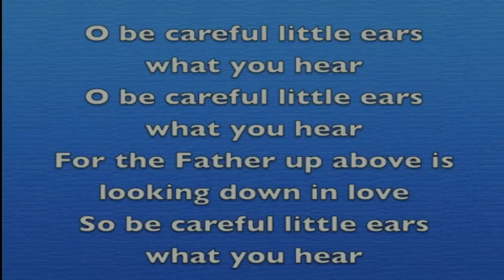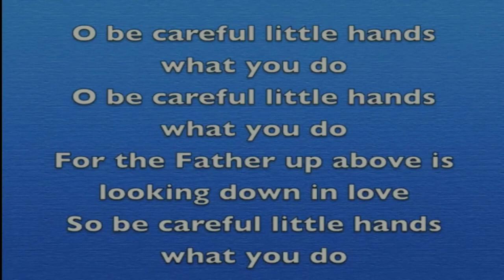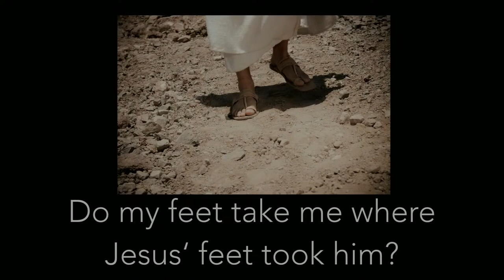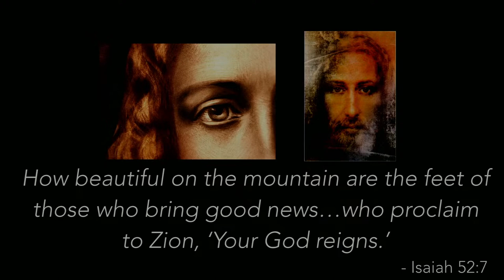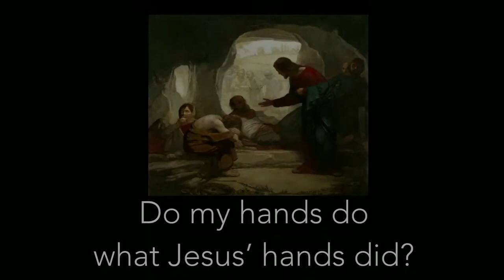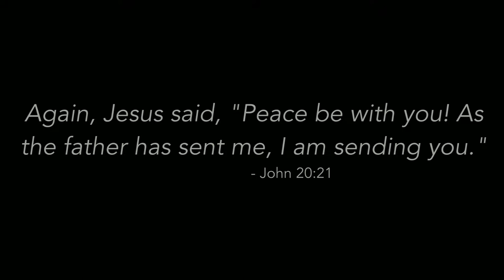A Song We Learn In Sunday School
In this talk, Lonnie takes a popular children’s Sunday school song and applies it to the feet, hands, heart, mouth, and determination of Jesus. The message explores where Jesus went with his feet, how he used his hands to serve others, and how he used his mouth to speak about the presence of the peace of God.